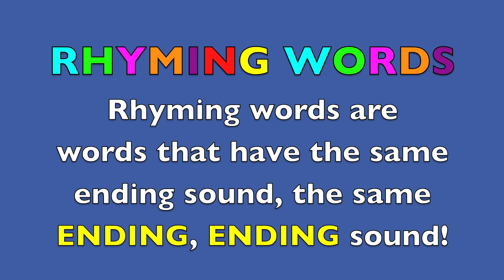Learn RHYMING WORDS Learn English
An educational RHYMING WORDS video which introduces children (toddlers, preschoolers, K-3) to rhyming words in an entertaining way.  Rhyming words help children develop language skills by hearing the different language sounds.  Also visual aids are utilized for better understanding of the words.